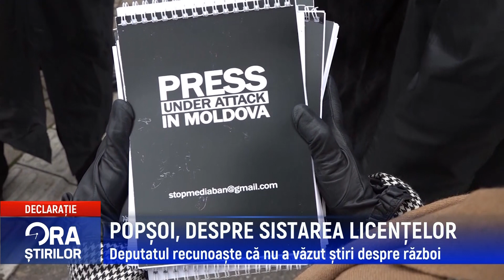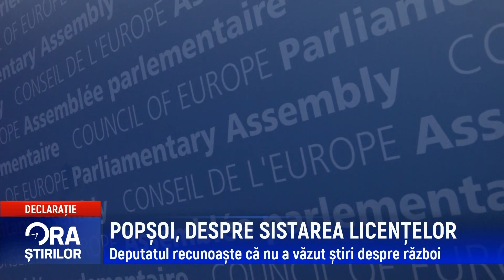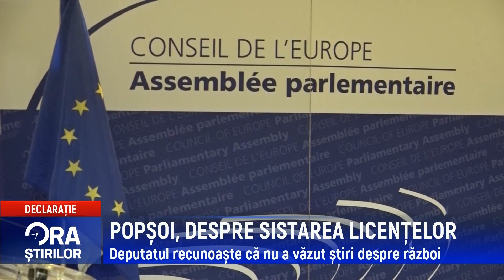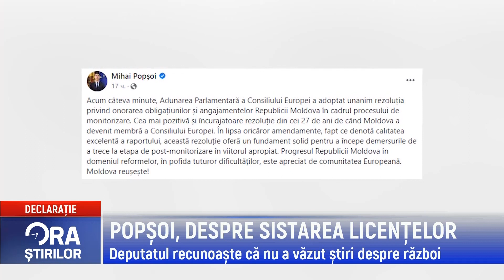POPȘOI DESPRE SISTAREA LICENȚELOR